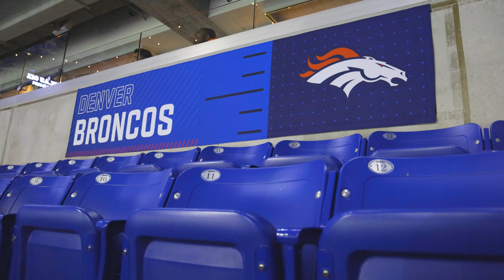2022 Behind the Broncos: Episode 4 trailer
The next episode of "Behind the Broncos," premiering after the NFL Draft, will take us inside the team's draft process.